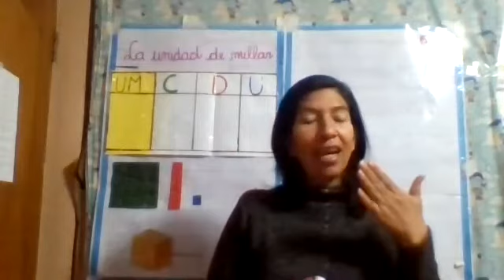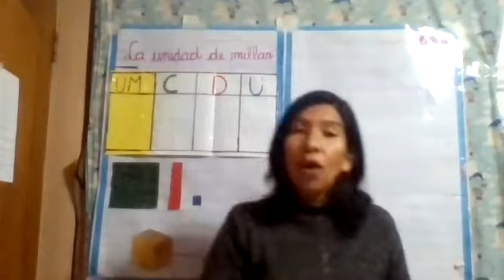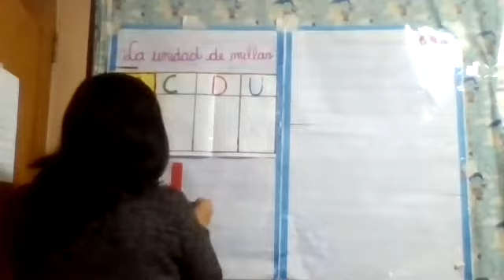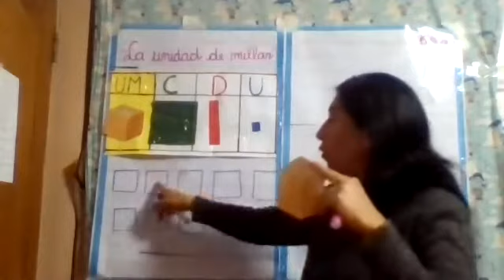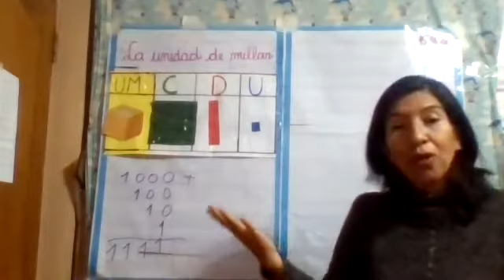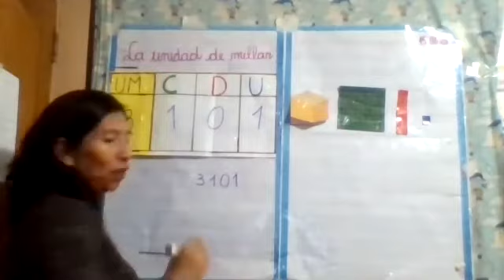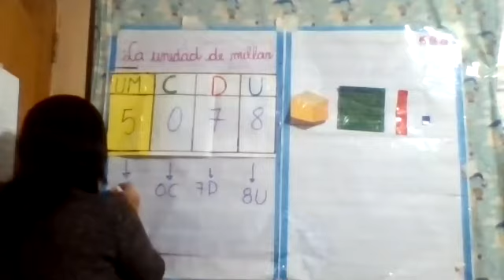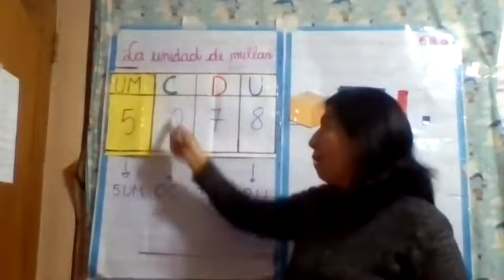UNIDAD DE MILLAR